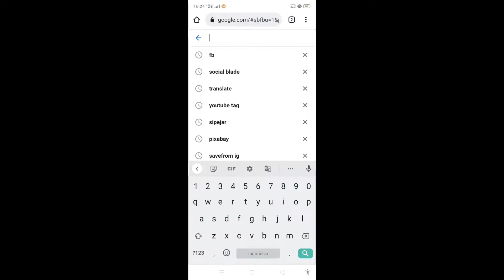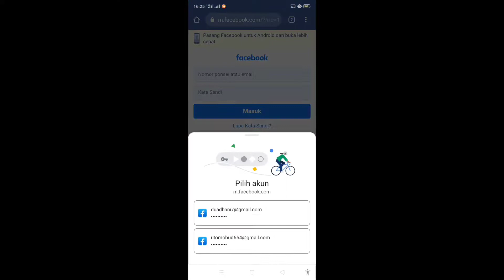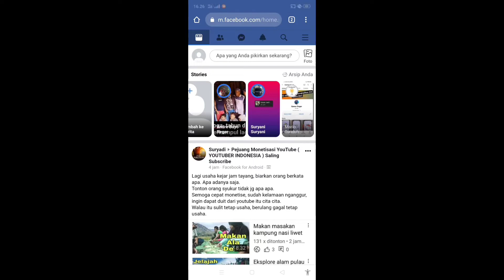Cara Login Facebook Lewat Google Chrome